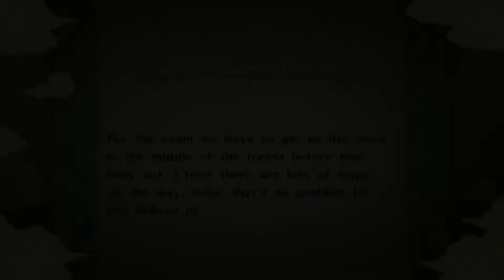Naruto: Ultimate Ninja Storm (PS3) - Part 11 - The Chunin Exam Begins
No Commentary walkthrough of Naruto: Ultimate Ninja Storm for the PS3.

Chapter: Chunin Exam Arc
Mission: The Chunin Exam Begins

Other Platforms: Playstation 4, Xbox One, Nintendo Switch & PC

| Project Raw |